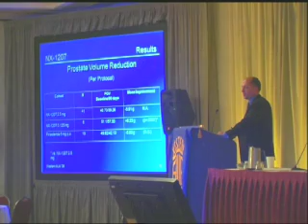Nymox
NX-1207, a novel drug designed by Nymox Pharmaceutical to reduce prostate enlargement and improve urination, is now being evaluated in phase three clinical trials, the last step before filing for FDA approval.